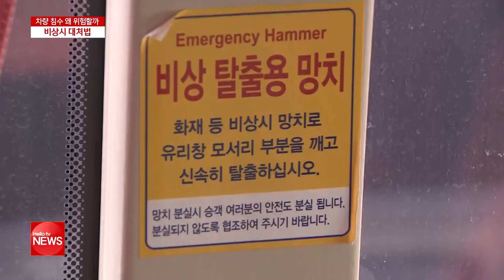차량 침수 왜 위험할까…비상시 대처법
26일 강릉의 한 해안도로에서 발생한 차량 추락사고로
안타깝게도 차량 탑승자 5명이 모두 숨졌습니다.

뉴스를 접한 시청자분들은 차량이 물에 빠졌는데
탑승자 전원이 사망할 수 밖에 없었던 이유
그리고 같은 상황에서의 대처방법이 궁금하실텐데요.

실제 차량에 물에 빠진다면 차량 조작은 어디까지 가능한건지,
또 어떻게 빠져나와야하는지 알아봤습니다.

노지영 기자입니다.

26일 오전 6시 35분 강릉 헌화로에서 차량 추락 사고가 발생한 뒤
경찰과 소방당국 등 구조인력이 현장에 출동했지만
차량 탑승자 5명은 모두 목숨을 잃었습니다.

당시 현장에 도착한 해경은 창문과 출입문 개폐 등의
차량 조작이 어려운 상태였다고 밝혔습니다.

[천주용, 동해해양경찰서 묵호파출소 소장: 차 문이 안 열리는 상황이었습니다. 창문도 안 열렸습니다.]

전문가들은 차량이 물에 빠진 경우,
차량 앞부분을 통해 물이 빠르게 주입되면서
전기와 관련된 모든 장치가 멈추게 된다고 설명합니다.

공기와 연료가 결합하며 엔진을 가동하는데
공기 대신 물이 들어가면 즉각적으로 엔진이 손상을 입게 되는겁니다.

[지인근, 한국폴리텍대학 자동차학과 교수: 물에 빠지면 엔진 구동은 대략 3초 이내로 멈춰…. 공기가 들어오고 연료가 들어오면 점화하는 방식으로 작동하는데 공기 대신 물이 들어오게 되면 엔진이 바로 설 수 밖에 없는….]

그렇다면 차량이 물에 빠졌을 경우
어떻게 대처해야할까

실제 차량이 물에 빠지면 차량 내부와 외부의 수압이 달라
문을 열기 어렵습니다.

하지만 내외부의 압력이 같아질 때까지 기다리는 것이
심리적으로 쉽지 않은 상황.

재난 전문가들은 기다렸다 문을 여는 것 보다는
창문을 깨고 나오는 것이 더 현실적인 방법이라고 말합니다.

[최윤정, 강원대학교 방재전문대학원 연구원: 예전에는 차 내부와 외부의 압력이 같아질때까지 기다렸다가 탈출하는 방법을 많이 이야기했었는데 현실적으로 그때까지 평정심을 갖고 기다리는게 쉽지 않기 때문에 망치로 깨고 나오는 방법을...]

차량용 벨트가 풀리지 않을 경우
뾰족한 도구로 벨트를 자르고 나와야하지만

특별한 도구가 없을 경우에는
좌석을 눕혀 사이 공간으로 빠져나오는 편이 쉽습니다.

무엇보다 차량 탈출을 위해서는
비상용 망치가 필수입니다.

[노지영 기자:혹시 모를 위기 상황에 대비해
개인용 차량에도 이렇게 비상용 탈출 망치를 구비해두는 것이 좋습니다. 헬로티비뉴스노지영입니다.